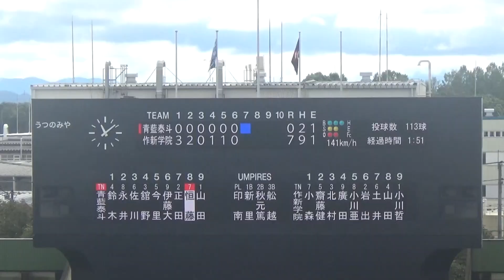第76回秋季栃木県高校野球 準々決勝 作新学院×青藍泰斗 得点シーン中心のハイライト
2023年9月23日開催。
 得点シーン中心のハイライト